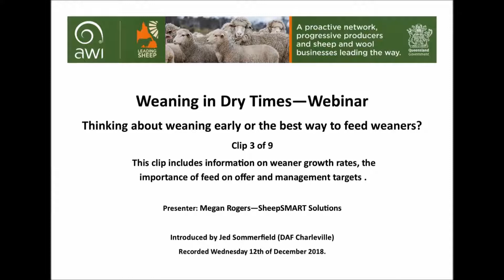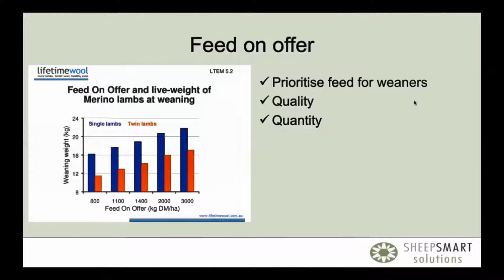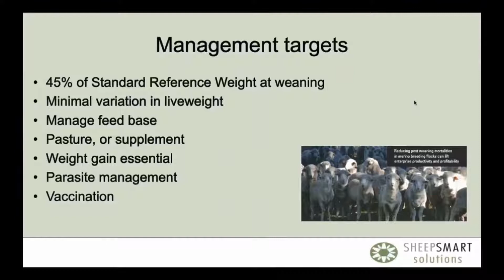Weaning In Dry times (3 of 9) - Weaner management relating to nutrition.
DescriptThis clip includes information on weaner growth rates, the importance of feed on offer and management targets.